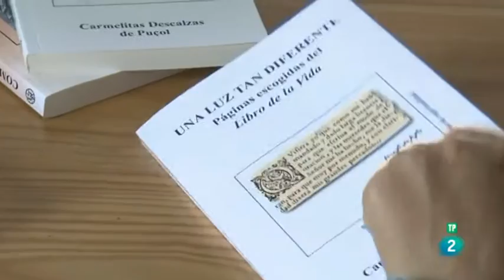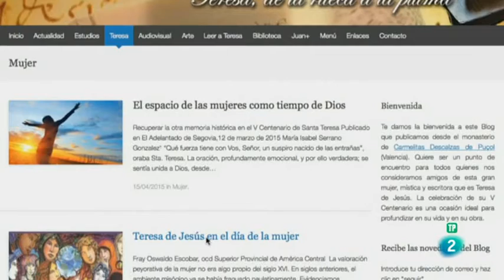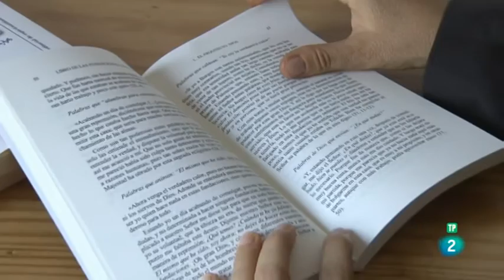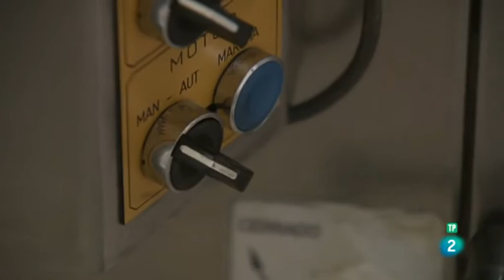Carmelitas descalzas de Puzol-Últimas preguntas TVE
El programa “Últimas preguntas”  de TVE2 dedicó su emisión del 11 de octubre de 2015 a las carmelitas descalzas de Puzol (Valencia), con motivo del cierre del V Centenario del nacimiento de santa Teresa